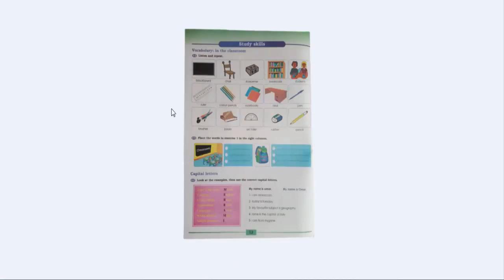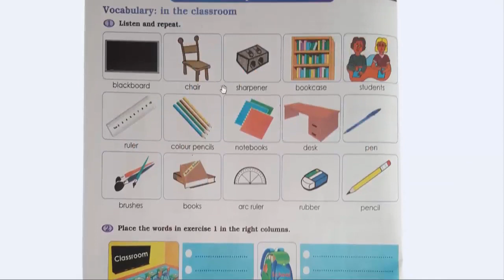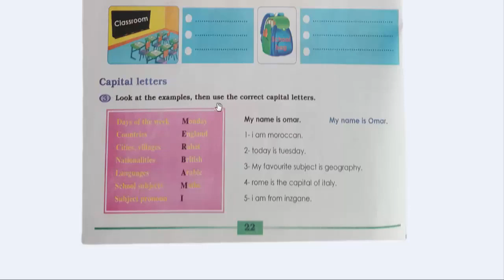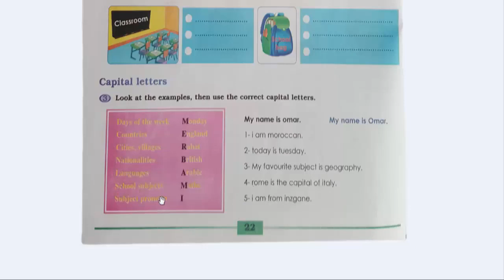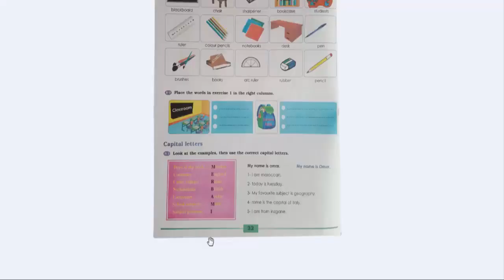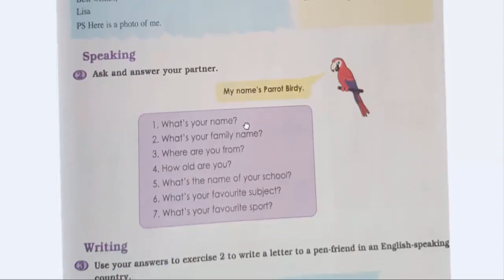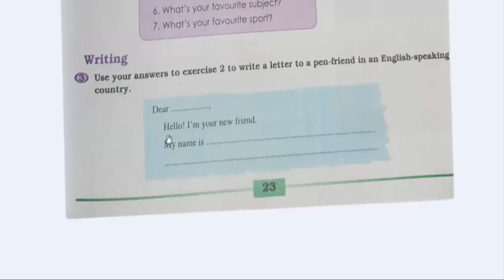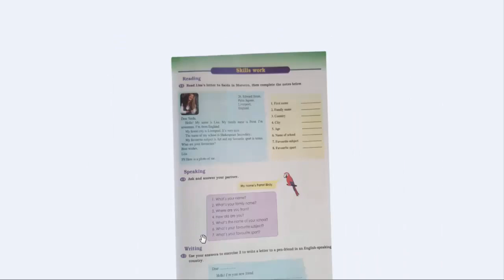Focus page 22 & 23 3ème année du cycle secondaire collégial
في هذا الفيديو سنشرح درس المفردات من الوحدة الثانية من الكتاب المدرسي للغة الانجليزية في الصفحة  22 و 23